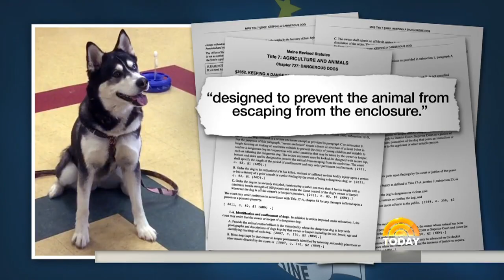Dakota The Dog, On Death Row In Maine, Is Running Out Of Time | TODAY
In Maine, a heated court battle centering on a dog named Dakota who has been condemned to death is making headlines across the country. Her supporters are doing everything they can to keep the husky alive. NBC’s Stephanie Gosk reports for TODAY.